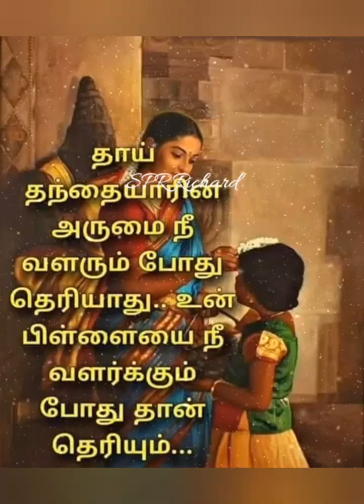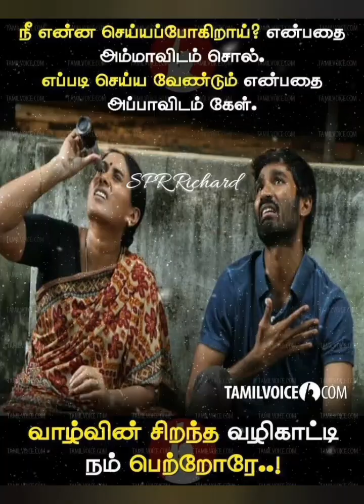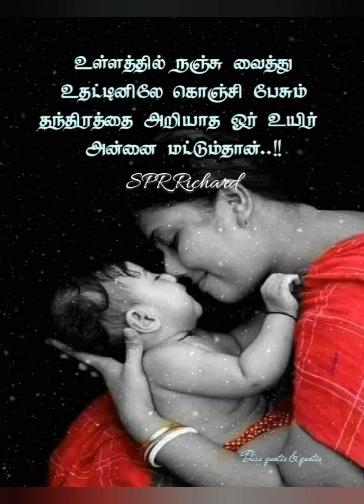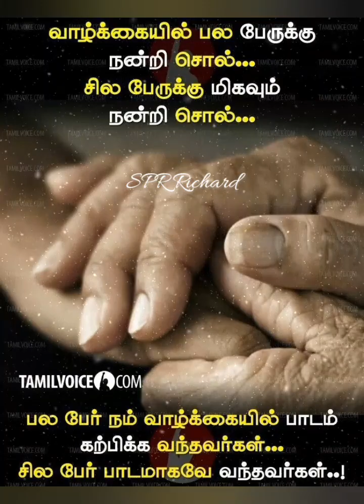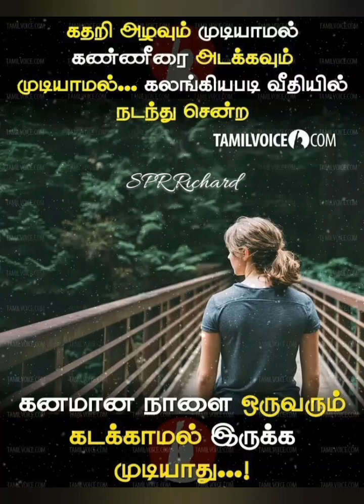கண்ணீர் சிந்தும் கண்களை விட, வலிகளை காட்டிக்கொள்ளாத கண்கள் இங்கு அதிகம்...